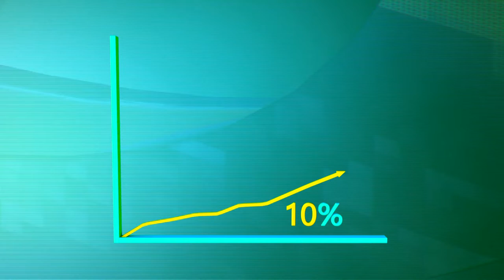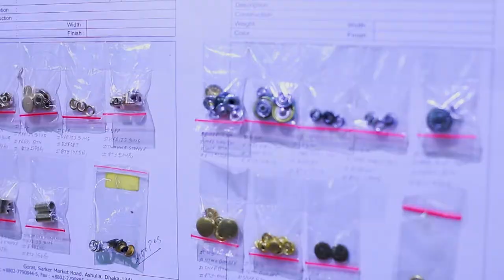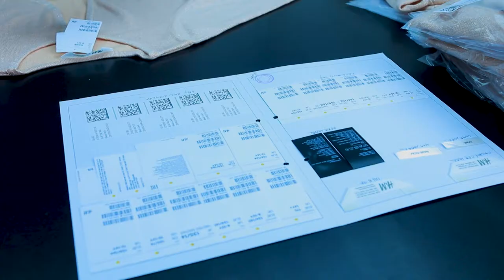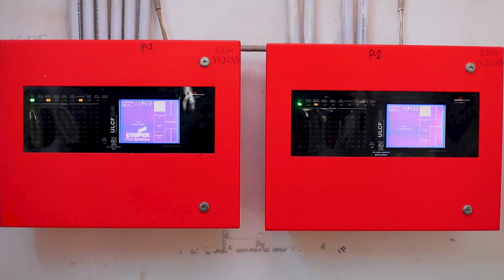Pandora Sweaters -My dream factory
One of the best Compliance Factory in Bangladesh, Manufacturing all kind of sweaters for world renowned brands.